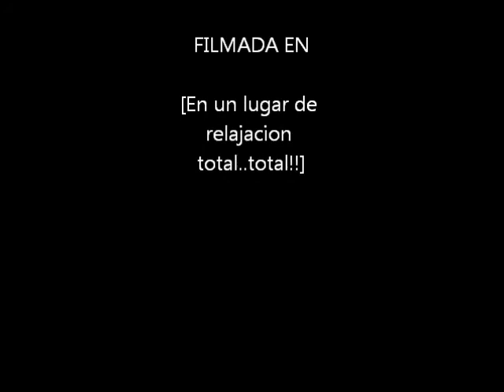July 4, 2011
un dia de  relaxacion tottal ..despues de largas jornadas de intenso trabajo0
pues un asaditto0 y un chapuso0n sobre todo ...a y un buen partidito de boly y fucho0 jojojo